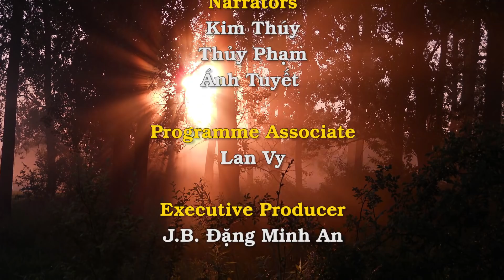Phúc thay ai sầu khổ, vì họ sẽ được Thiên Chúa ủi an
Ðức Thánh Cha Phanxicô mời gọi các tín hữu xin ơn biết sầu khổ vì tội lỗi của mình và mở tâm hồn đón nhận ơn chữa lành của Chúa Thánh Thần để chúng ta có thể an ủi người khác với cùng sự an ủi mà chính chúng ta đã lãnh nhận.
Trong buổi tiếp kiến chung sáng thứ Tư 12 tháng 02 năm 2020, Ðức Thánh Cha Phanxicô tiếp tục loạt bài giáo lý về các Mối Phúc mà ngài đã bắt đầu hai tuần trước. Ngài diễn giải mối phúc thứ hai: Phúc thay ai sầu khổ, vì họ sẽ được Thiên Chúa ủi an. Các Giáo phụ ẩn tu gọi đây là sự đau khổ thật sự, sự sầu khổ nội tâm, là điều có thể giúp chúng ta đi đến tương quan đích thực với Thiên Chúa và tha nhân. Kinh Thánh nói về hai sự sầu khổ: thứ nhất là khi đứng trước đau khổ hay sự qua đời của người thân và thứ hai là sầu khổ vì tội lỗi, như thánh Phêrô thống hối về sai lỗi của mình.